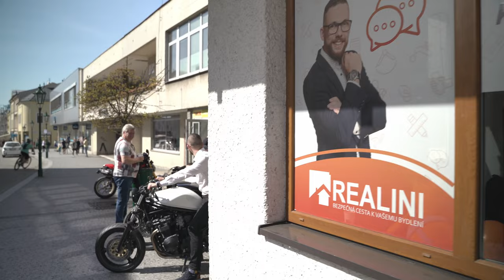Slavnostní otevření kanceláře REALINI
1️⃣4️⃣.4️⃣.2️⃣0️⃣2️⃣2️⃣ v 1️⃣5️⃣:0️⃣0️⃣ proběhlo 🥳 slavnostní otevření nové pobočky Realitní kancelář REALINI a také ve spolupráci 🤝 s Blackout Custom Design, Realitní kancelář REALINI připravila a představila projekt, který nás bude pro Vás odlišovat od ostatních tradičních realitek🤩. Všude, kde uvidíte známky projektu, si můžete být jistí, že jsem to právě MY. 🧡Projekt byl představen ve formě zakázkové motorky 🏍1983 Yamaha XV750 Virago REALINI Blackout Custom Design 😍. Na slavnostní otevření dorazilo bezmála 2️⃣5️⃣0️⃣ hostů, pro které byl připravený bohatý raut a slavilo se až do brzkých ranních hodin. Jelikož na otevření nové pobočky pracovalo spoustů lidí, kterým jsme v den otevření nestihli poděkovat🙏...Děkujeme Marc Ellus a Blackout Custom Design za vznik firemní motorky😎, Lucie Malyszová za přípravu celého venkovního polepu😍, vzhled interiéru pobočky 👌a neposlední řadě za dort🍰, který vzali hosté útokem, ale hlavně za dlouhodobou práci na marketingu firmy🙏. Milan Padych Milan Padych - realitní makléř, Nikolas Koky Kokeš, Honza Vobornik za pomoc při stěhování a přípravě kanceláře💪, na slavnostním otevření za celodenní obsluhu🍻🥂 společně s Sára Stipik, Eliška Waleczková a za pomoc s organizací Veronica Malysz, která nakonec onemocněla🤒. Dále 👭 Alena Bornerová a Sabrina Donolatová ze společnosti Centrum hypotečního poradenství s.r.o. za dlouhodobou spolupráci a přípravu stánku s informacemi o hypotečních úvěrech a jiných produkteh. Jan Raška za přípravu veškerých grafických podkladů pro reklamu✍️. Jolana Kostková za realizaci polepů a dodání reklamních předmětů🔝. Nikolas Stergi fotoateliér NICOSSMODEL za 📸nafocení a 🎥natočení celé akce a za dlouhodobou spolupráci při focení a natáčení všech našich nemovitostí. Bohatý raut od Restaurace Ovečka🍕🥗🥘. Za dodání alkoholického🍺🥃 i nealkoholického občerstvení Vláďa Streit za firmu Stramis.cz. Samozřejmě všem klientům a hostům, kteří dorazili... Marcela Chmelová, David Palička, Lubomír Maceček, Iveta Galuszková, Robert Raszyk, Marek Brtáň, Nikol Galuszková, Petr Paukner, Pavel Foltyn, Šárka Foltynová, Markéta Kubicová, Milan Kubica, Lucie Letochová, Martin Kraty Kratochvíl, Martina Letochová, Radek Pastor, Inéz Krolová Pastorová, Matyáš Novák, Andreas Andrys Kokeš, Daniela Petr a mnoho dalších. Děkujeme za Vaši podporu, jsme tady pro Vás, za tým REALINI Marek Galuszka Marek Galuszka - realitní makléř Více informací o nás naleznete na